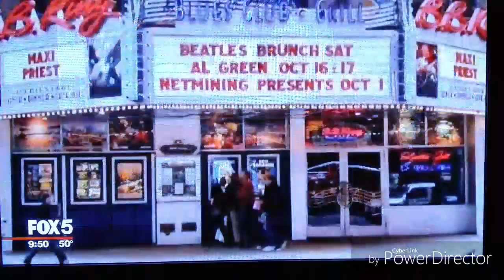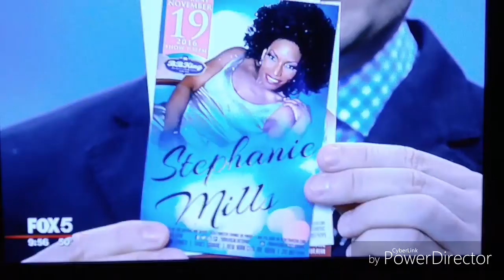Chef Wenford Simpson - Fox5 Good Day Cafe.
Fox5 - Good Day Cafe 🙉 Greg and Rosanna had a wonderful time and some great food this morning  💚 🙊 🎁❄